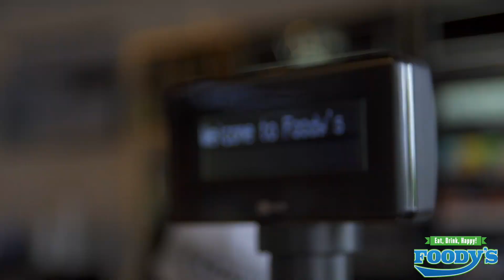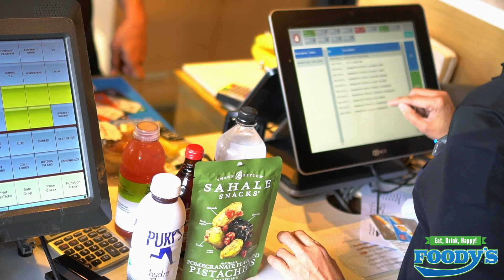THE PULL UP: JON TUCK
On this episode we take a ride with UFC fighter, Jon Tuck. He tells us what brought him to martial arts and how he prepares for his opponents in the Octagon.